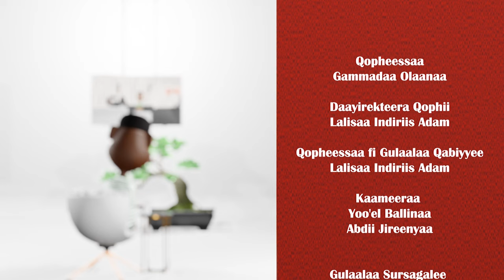"Rikoordiin Focus on Ability Caccabse" Gaaz. Fireehiwot Tammiruu on Gammadaa Show Episode 17 2023